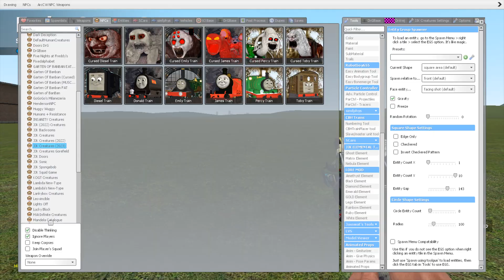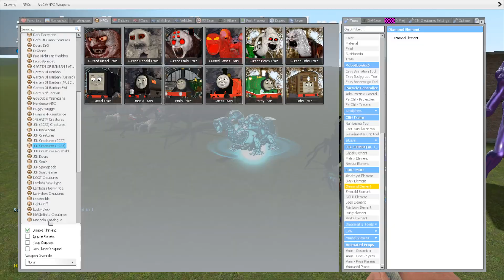Turning into Golden Thomas & Friends in Garry's Mod (Donal The Train)